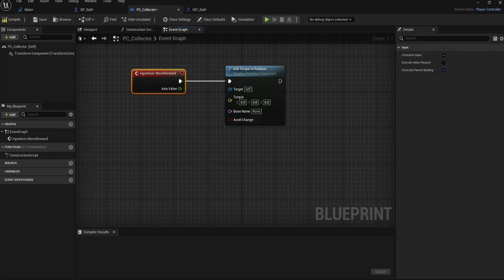UE5 Blueprints Tutorial 054-4 Get Player Pawn